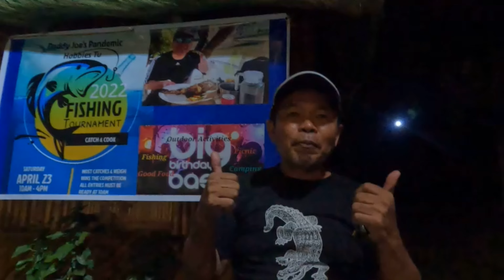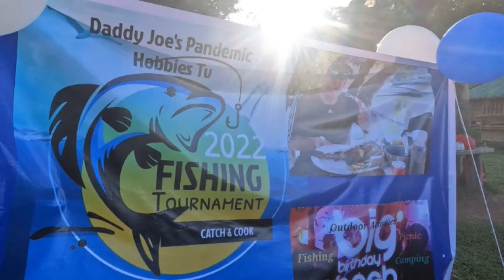BIG BIRTHDAY BASH at CVM ORCHARD AND ECOPARK Baras, Rizal Philippines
EPIC...EPIC...the BIG BIRTHDAY BASH was a smashing success...

I started cooking soon after since I was producing already lettuce and pechay. Before me and my family were only eating processed and fastfood. I soon gained a lot of weight. I started to make salads, sinigang with fish and meet then pastas. Whatever that was available in the fridge. I cooked mostly by trial and error. My wife and daughter were the guinea pigs..lol.